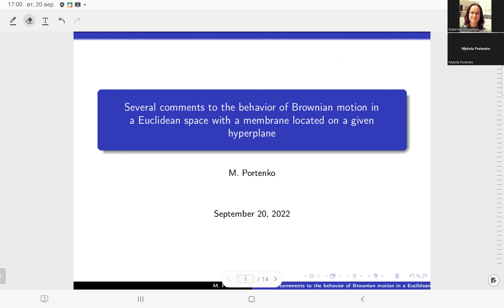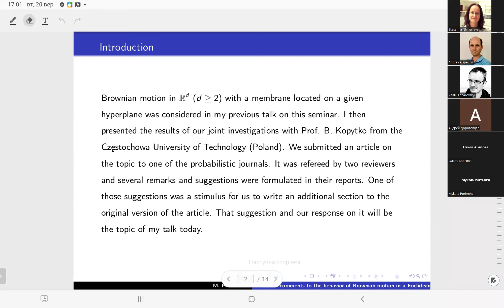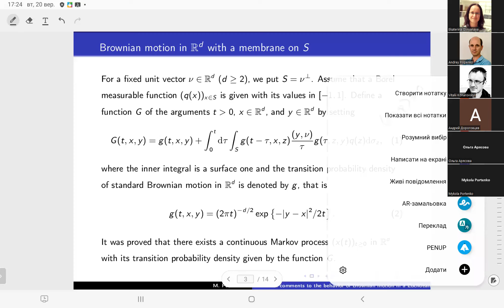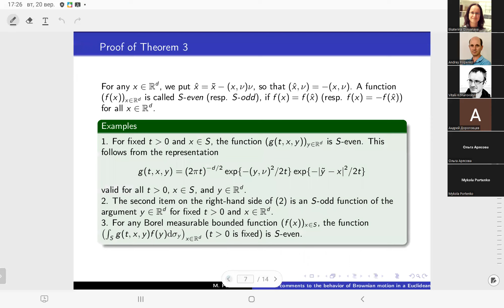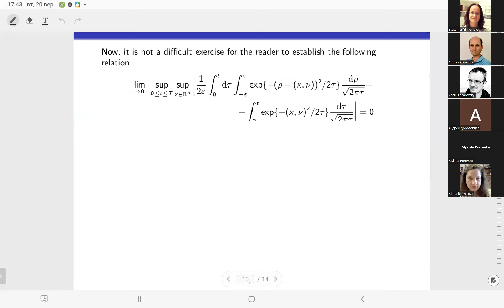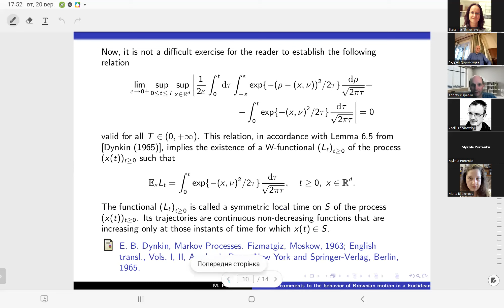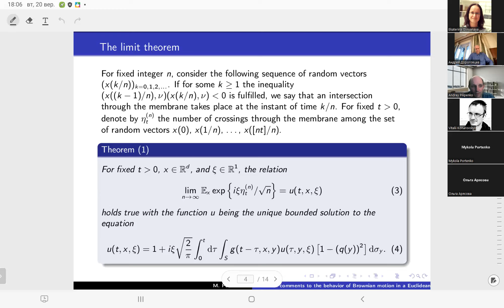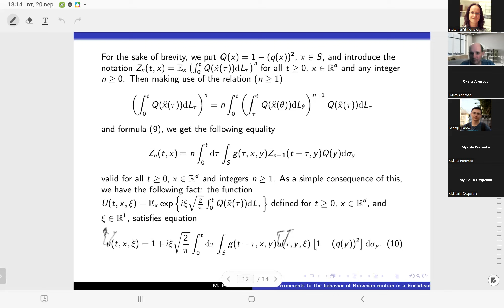Mykola Portenko. Brownian motion in a Euclidean space with a membrane located on a given hyperplane.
The session of the seminar "Malliavin Calculus and its Applications", 20th of September

Speaker: Mykola Portenko
(Institute of Mathematics, NAS of Ukraine)
Topic: Several comments to the behavior of Brownian motion in a Euclidean space with a membrane located on a given hyperplane.

Abstract. My talk will concern the limit theorem for the number of crossings through the membrane by a discrete approximations of the process indicated in  the title. I am going to discuss various ways for characterizing the limit  distribution in that theorem.